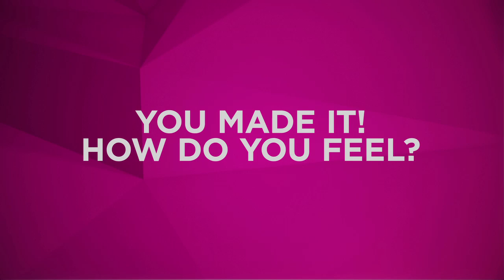Yes, I Made It! Stacey Merino - THE X FACTOR USA 2013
Guess what? Stacey Merino made it through! This 44-year-old has just gotten a major jump-start in his career.

Tune in to THE X FACTOR USA Wednesday & Thursday 8/7c on Fox!

The award-winning international phenomenon THE X FACTOR is back. In Season Three of the hit competition series hosted by Mario Lopez, THE X FACTOR judges will travel the nation searching for talent 12 years old or over -- both solo artists and vocal groups -- who are willing to brave the panel for a chance to make their dreams of becoming a superstar come true. Auditions for THE X FACTOR were held this spring in Los Angeles, CA; Charleston, SC; New Orleans, LA; Long Island, NY; and Denver, CO.

Contestants will audition in front of THE X FACTOR judges, including Simon Cowell, Demi Lovato, Kelly Rowland, Paulina Rubio, and an audience of thousands. This will be the ultimate test to prove they have the vocal ability, charisma and stage presence it takes to become a global superstar or breakout music act and win a recording contract with Syco/Sony Music.

Those contestants who survive the first auditions will be divided into four categories: Boys, Girls, Over 25s and Groups. Each category will be mentored by one of the show's judges. Not only is it a competition between the hopefuls to stake their claim for the coveted win, but it's also a showdown among the judges as to whose acts will dominate the competition and make it to the finals. The judges may have their say in how the competition progresses, but it will be up to America to decide who ultimately has THE X FACTOR.